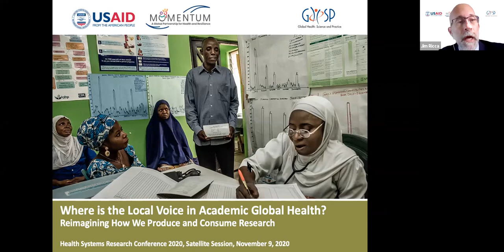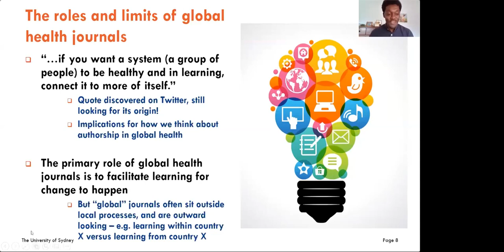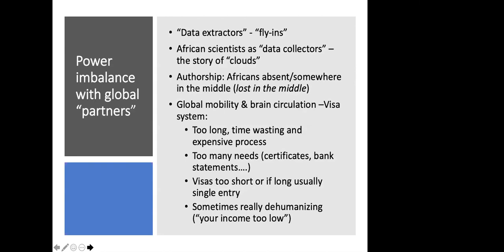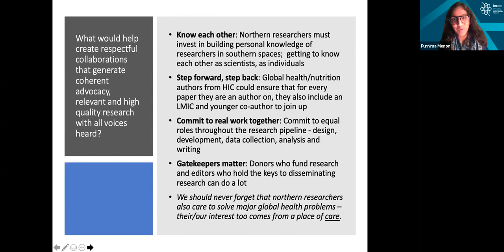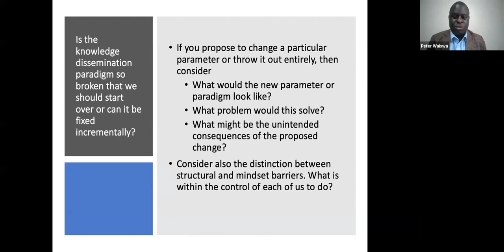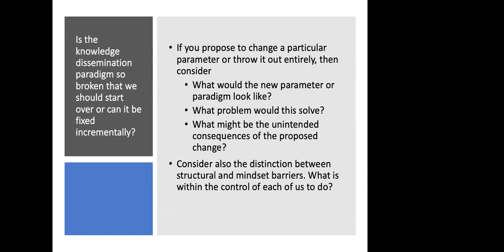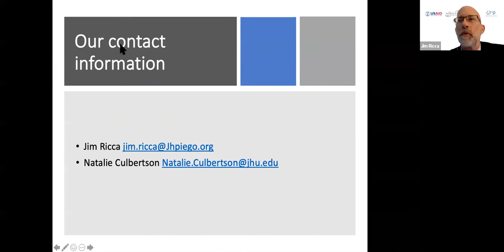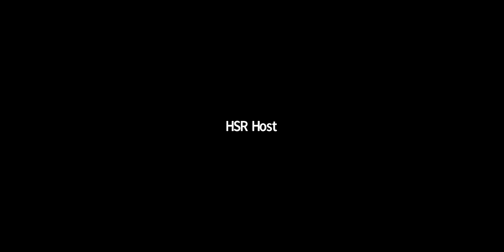09 Nov Where is the local voice in academic global health? Reimagining research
The purpose of the session is to explore the consequences of the current academic global health paradigm and reflect on how it could be restructured to strengthen the representation of local perspectives. By the end of the session, participants will
• Understand the current structure for producing and consuming academic global health and its consequences for under-representation of local perspectives
• Be able to describe the perspectives of researchers, editors, reviewers, and implementers concerning conceptualization, conduct, and presentation of academic global health
• Reflect on how the current paradigm could be reformed so it can be enriched by a greater diversity of perspectives